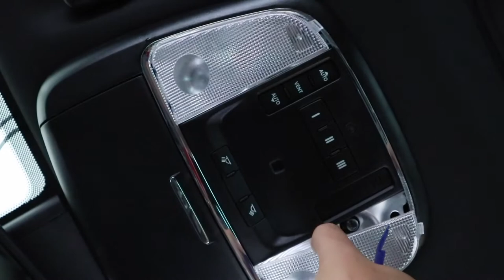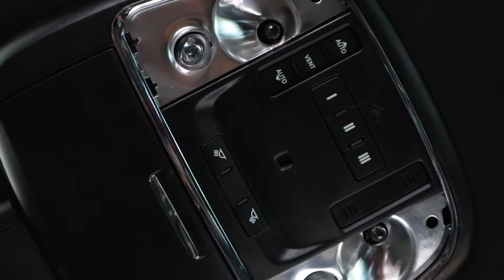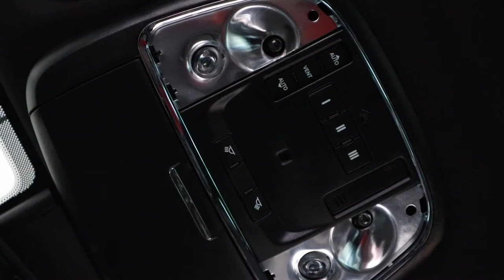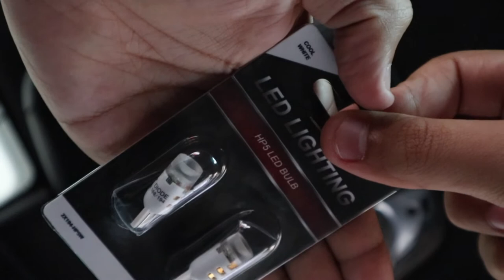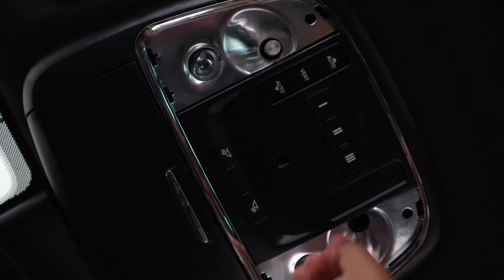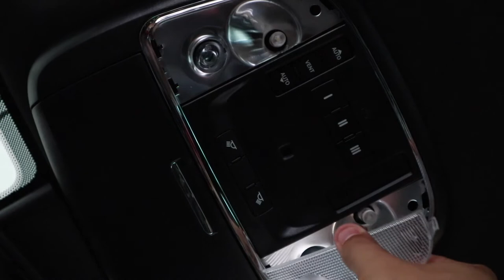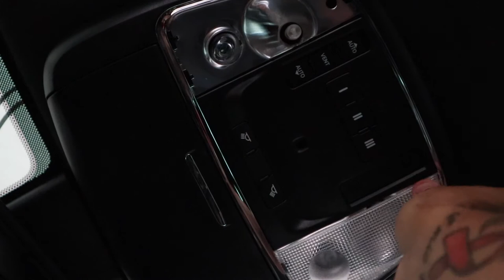Getting LIT with Diode Dynamics! (+ A quick THANK YOU)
We go through how to install Diode Dynamics LED conversion kits for the map, dome, and trunk lights in a 2018 Charger Hellcat! Plus, a quick thank you to everyone who has helped me reach this milestone on YouTube and Instagram!